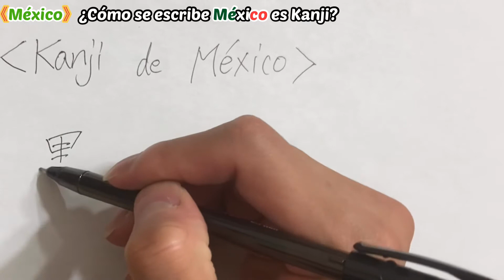【Kanji de México】 ¿Cómo se escribe México en Kanji?